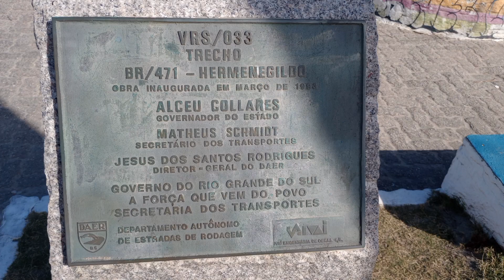Praia do Hermenegildo, Santa Vitória do Palmar (RS)